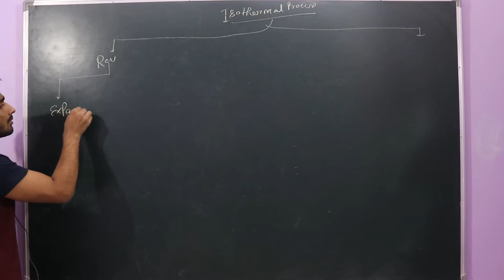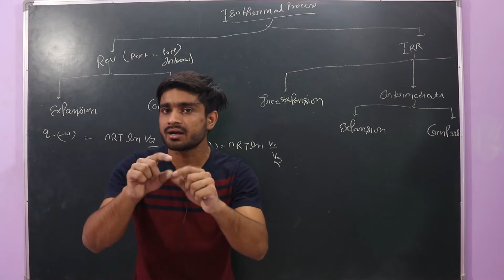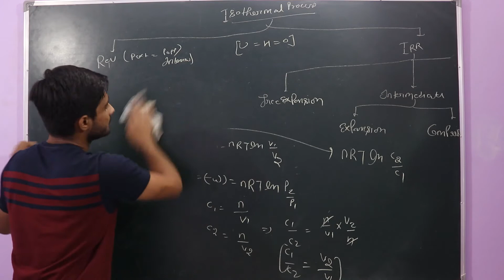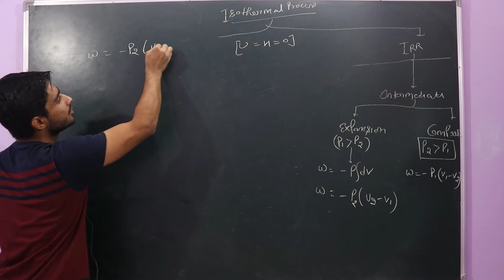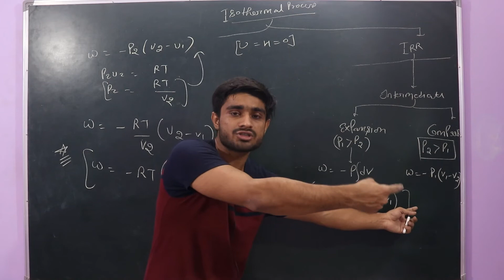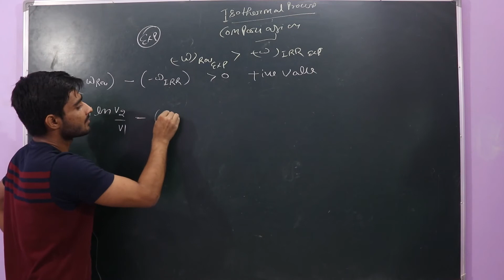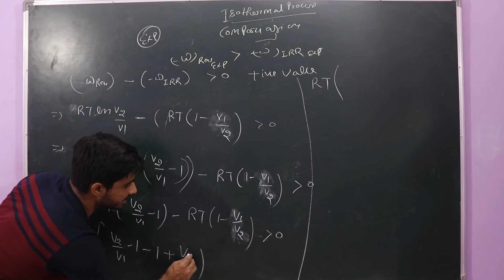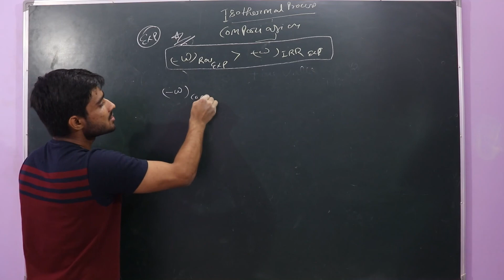Thermodynamics Chemistry Lecture 11